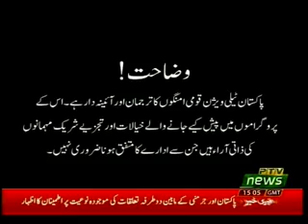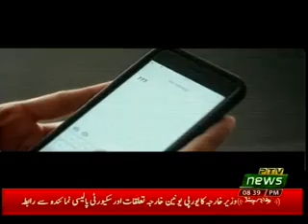NUKTA E AITARAZ 24 02 2019